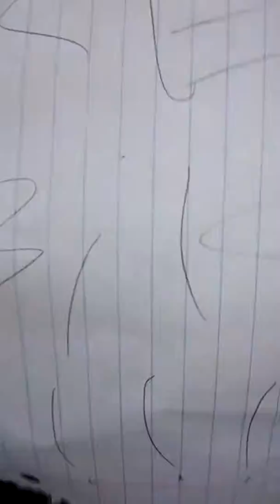Free Bike!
Elijah's free bike